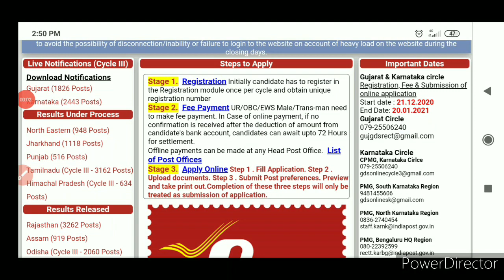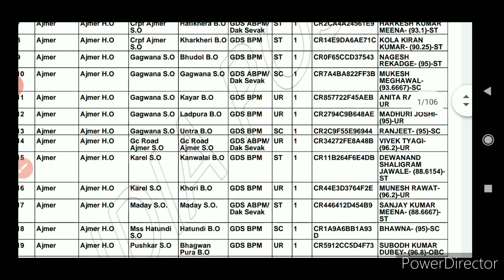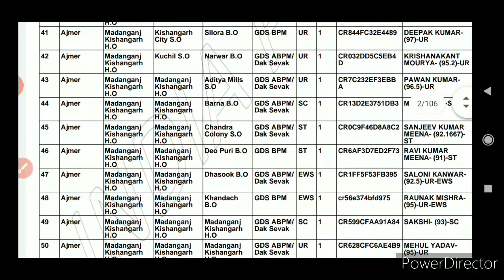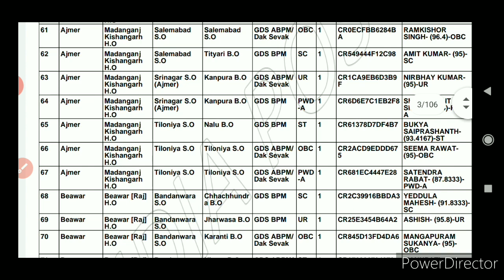Rajasthan result out | Tamilnadu GDS result 2020 | Tamilnadu GDSQuick Learning Home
Rajasthan result out | Tamilnadu GDS result 2020 | GDS result out | Tamilnadu GDS